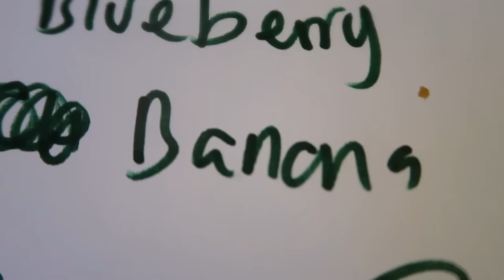What do the fruits on Snapchat ACTUALLY mean?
Best,
SteveMuelz